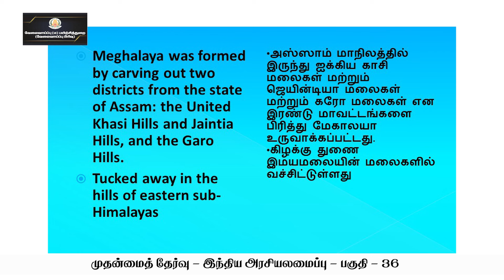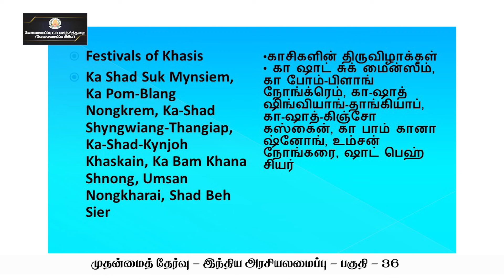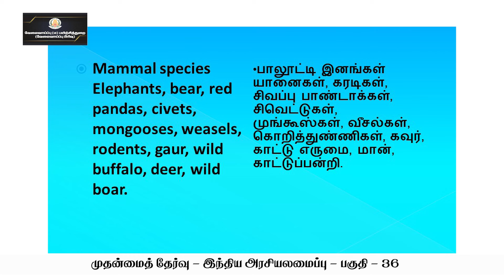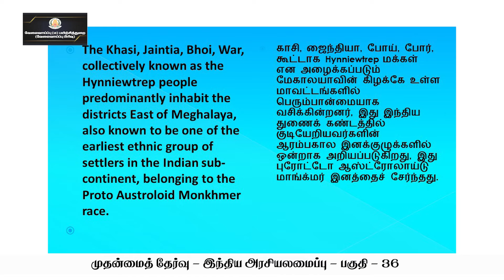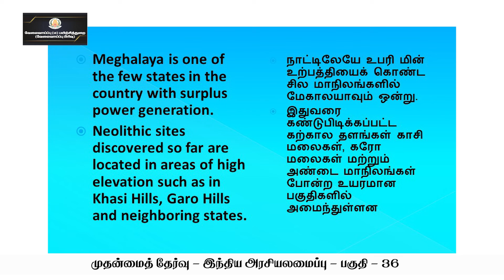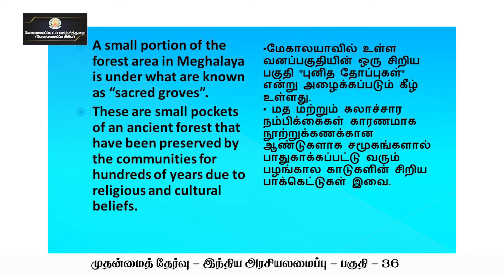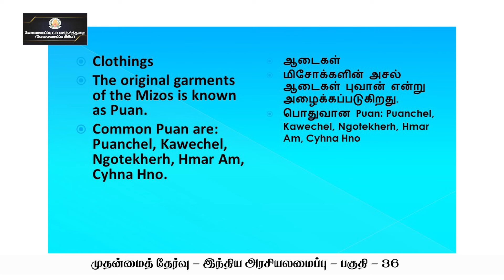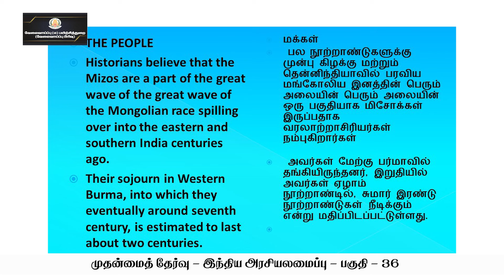KALVI TV | TNPSC | TNPSC_MAINS | INDIAN POLITY - PART 36 | Ms. ROSHINI